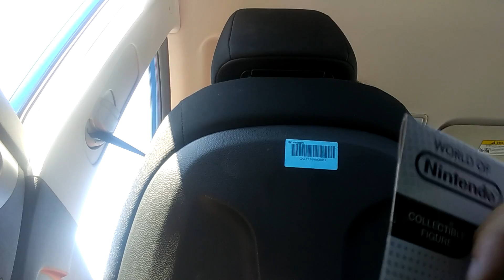The new Mario bros